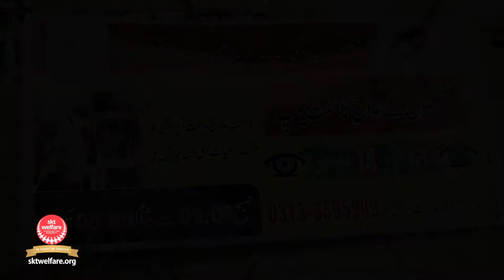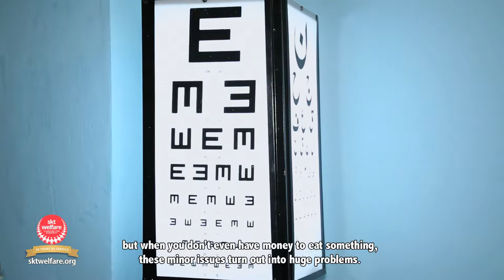SKT Welfare Pakistan Eye Camp Documentary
are London based video production company that works with Corporate, charities, healthcare organisations and tech companies to make effective video content.